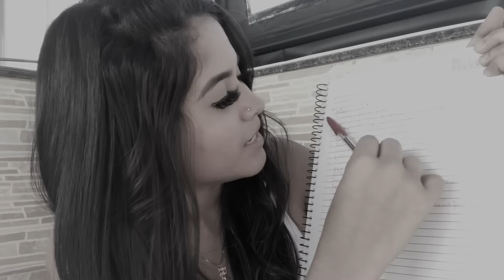MINHA QUARTA CONQUISTA COM 23 ANOS!! - Raissa Oliveira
SALVE TROPA DA MAEZINHA 🌵🤱🏻